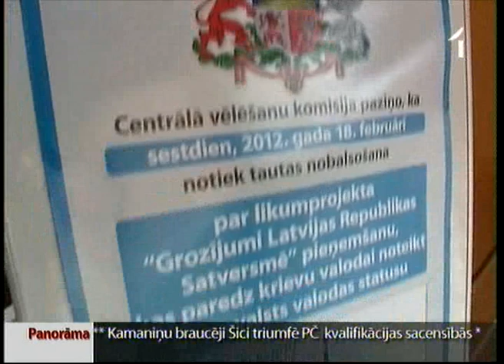Kādas sekas būtu divvalodības ieviešanai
Lai balsotu par latviešu valodu kā vienīgo valsts valodu arī turpmāk, 18. februāra referendumā krustiņš jāvelk lodziņā ar atzīmi PRET. Šāds referenduma būtības formulējums rada sajukumu daudziem, un tie, kuri vēlas divvalodību, šo situāciju izmanto. Latviešu valodas aizstāvjiem jābalso PRET rosinātajiem grozījumiem Satversmē. Bet to, kādas sekas tie paredz, nākamajā sižetā skaidros Saeimas Juridiskā biroja vadītājs Gunārs Kusiņš, ar kuru šodien tikās kolēģe Madara Līcīte.